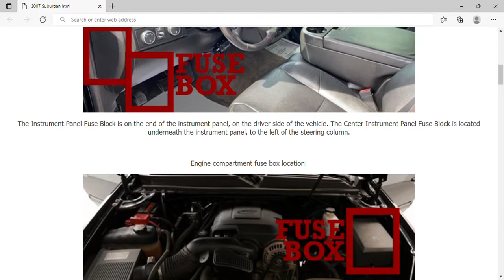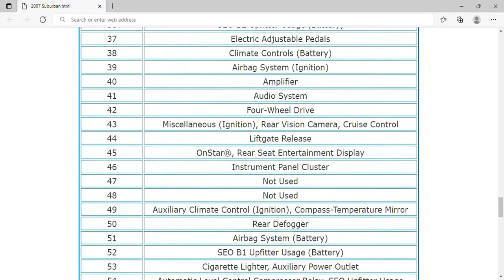2007 Chevrolet Suburban Fuse Box Info | Fuses | Location | Diagrams | Layout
2007 Chevrolet Suburban Fuse Box Info | Fuses | Location | Diagrams | Layout